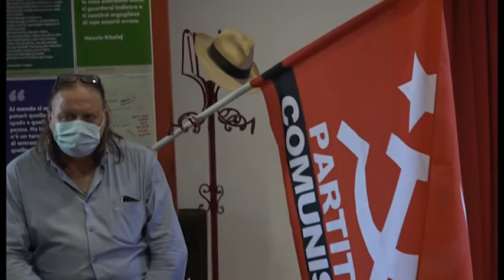Partito Comunista, Rizzo ad Arezzo per lanciare la candidatura a sindaco di Facchinetti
Il Partito Comunista riparte dalla Toscana, con una doppia candidatura, quella di Alessandro Massimo Facchinetti alla poltrona di sindaco di Arezzo e quella di Salvatore Catello invece a Governatore della Toscana.